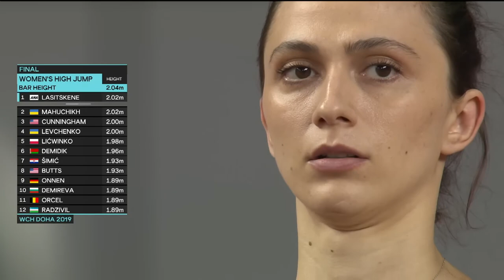Sexy girls compete in high jump doha 2019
1. Mariya LASITSKENE 2.04
2. Yaroslava MAHUCHIKH 2.04
UKR
3. Vashti CUNNINGHAM 2.00
USA
4. Yuliia LEVCHENKO 2.00
UKR
5. Kamila LIĆWINKO
POL
1.98
6. Karyna TARANDA
1.96
7. Ana ŠIMIĆ 1.93
CRO